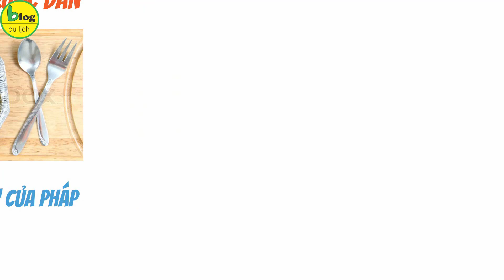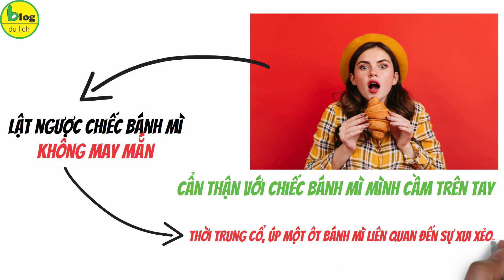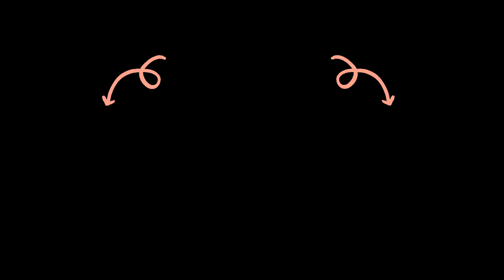Top 10 sự thật thú vị về nước Pháp: ăn ốc sên như cơm bữa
Không chỉ là quốc gia lớn nhất châu Âu, là điểm đến du lịch hàng đầu thế giới, những sự thật thú vị về nước Pháp dưới đây sẽ khiến bạn bất ngờ toàn tập. Dưới đây là 10 sự thật thú vị của nước Pháp, những đặc biệt trong văn hóa, địa lý, ẩm thực,…của quốc gia này khiến bạn “há hốc miệng” đó nha. Cùng Blog Du lịch khám phá ngay nào.